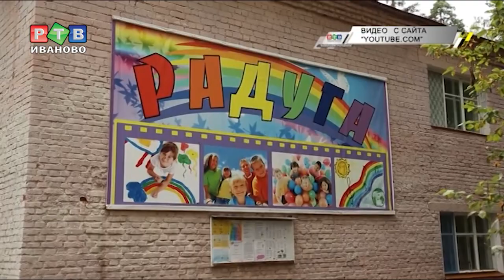Следствие вели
Следственное управление региона подводит итоги работы за 2018 год. Всего в производстве находилось 1831 уголовное дело.  О наиболее резонансных – в нашем материале.